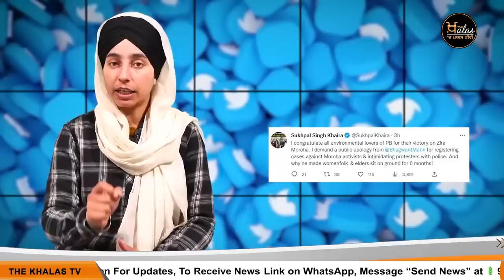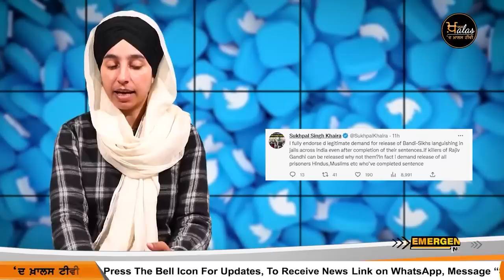Big News of Punjab | Harsharan Kaur | Punjabi News | 18 January 2023 | THE KHALAS TV